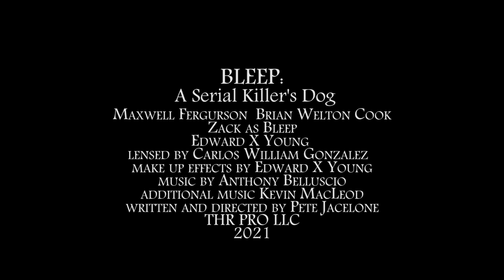BLEEP: A Serial Killer's Dog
This is a trailer for the award winning* short film:
BLEEP: A SERIAL KILLER'S DOG - a lurid tail, based on historical fact, about British Serial Killer, Dennis Nilsen and his dog... and a victim.

This is part of a historically based crime anthology called: THEY WALK AMONG US.

*WINNER: Best Crime Short - 12/2021 Hollywood Blood Horror Festival